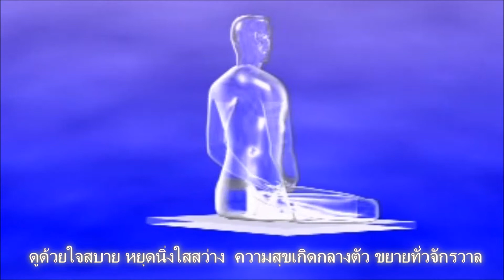ประวัติ หลวงพ่อสด วัดปากน้ำ พระมงคลเทพมุนี:"ทางสู่ธรรมกาย" ปรับภาพ-เสียง ชัด HD.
ภาพยนตร์ ประวัติ หลวงพ่อสด วัดปากน้ำ พระมงคลเทพมุนี: "ทางสู่ธรรมกาย" ปรับภาพ-เสียง ชัด HD. ตัวจริง เสียงจริง บ้านเกิด วัยเด็ก วัยหนุ่ม พ่อค้าข้าว บวช ศึกษษธรรม เข้าถึงธรรม เผยแผ่ พระผงของขวัญ บวชพระฝรั่ง เลี้ยงพระทั้งวัด สร้างโรงเรียนพระปริยัติธรรม สอนธรรมปฏิบัติ อาพาธ มรณภาพ